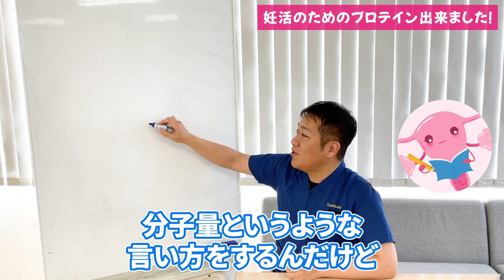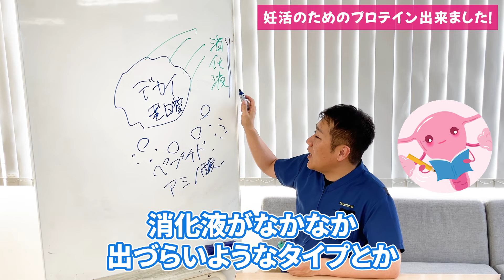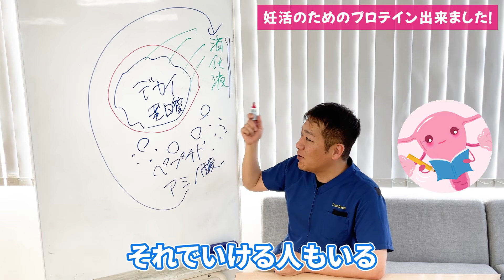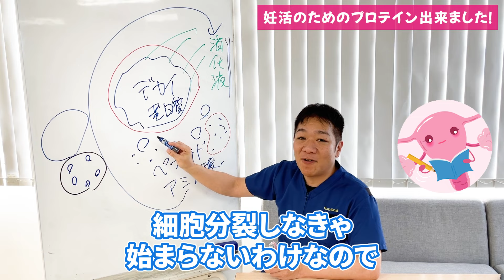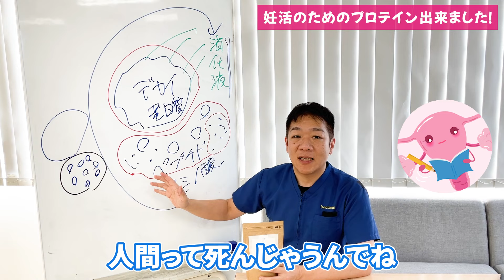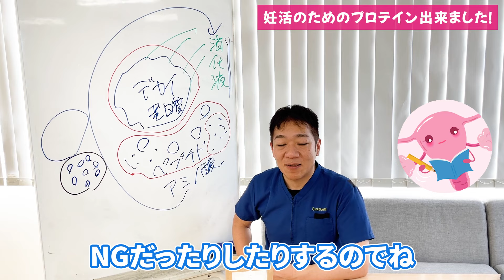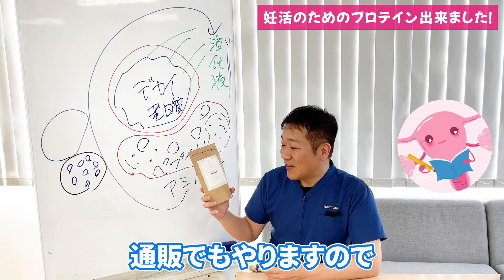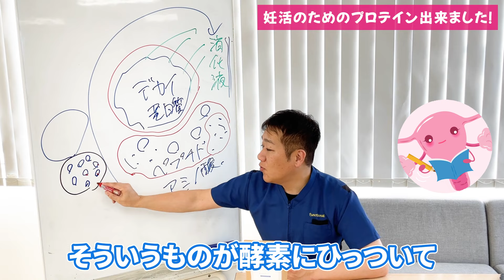妊活にオススメなプロテインできました！！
＊＊今回の動画でお話していた授かりプロテイン＊＊
↓2024年2月29日までのお得なキャンペーン！↓

15年の歴史からつくられた妊活サプリ！
などなど！

でもですね！

「食事」
「栄養」
「体の使い方」